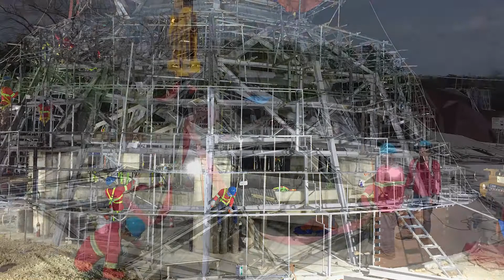FEBRUARY 11 2019